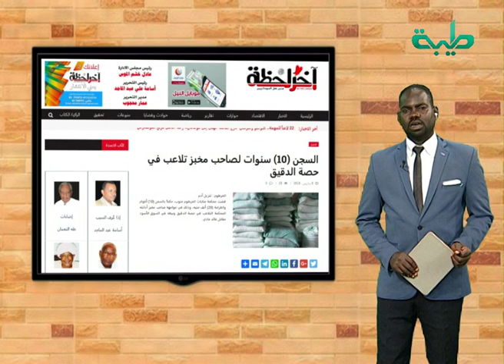الكشف عن تلاعب شركتين في مبلغ 400 مليون درهم